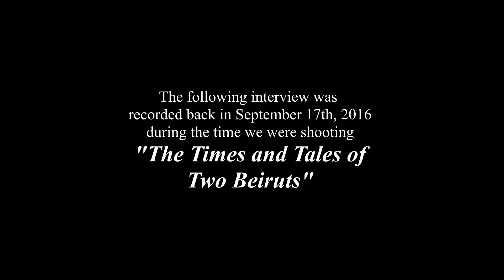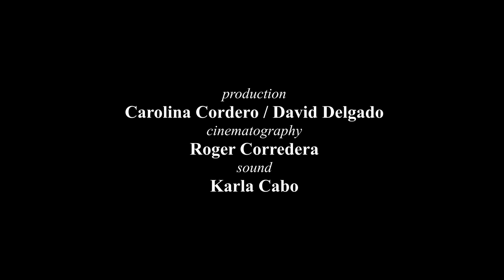10- In Conversation with WADDAH FARIS || Part 3 (September 17th, 2016)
*THIS CONVERSATION WITH PAPS WAS RECORDED ON SEPTEMBER 17th OF 2016 IN HIS APARTMENT IN BEIRUT.

*In loving memory of Waddah M.A. Faris (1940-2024)*

Back in September of 2016, Paps and I sat several times to record differen interviews for our documentary film "The Times and Tales of Two Beiruts"

Main Guest: Waddah Faris
Interview by Teymur Faris
Directed and edited by: Teymur Faris
Produced by: Carolina Cordero, David Delgado
Cinematography: Roger Corredera
Sound: Karla Cabo
Year: 2016